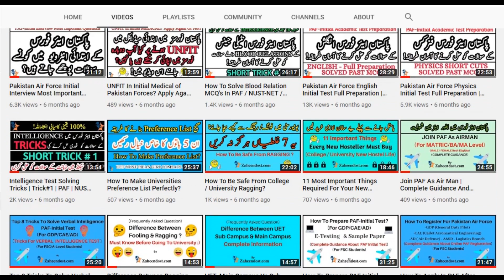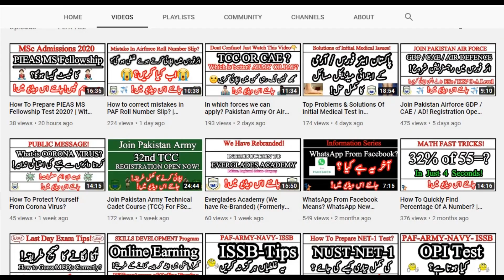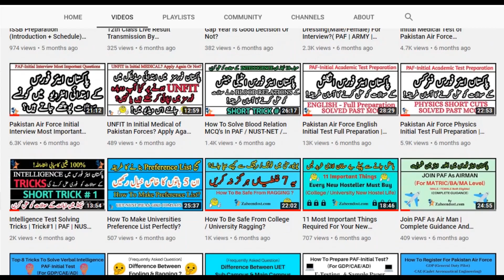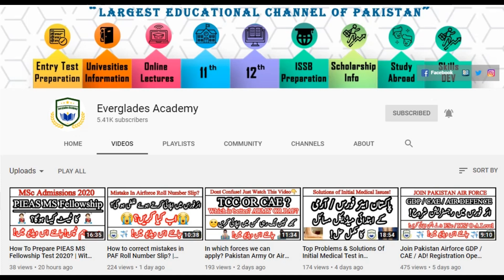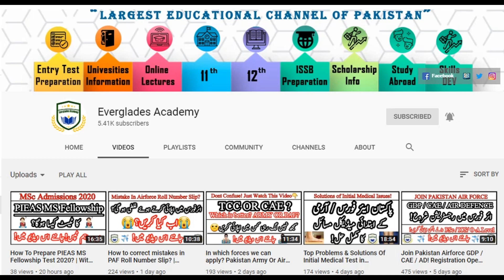How To Change Nust NET Test Date?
Is it possible change your selected NET Test Date?
In what scenarios you are eligible to change date?

Some picture may have been taken from YouTube/Google and Other Websites , We are not its owner and we just use it under fair use act for the purpose of education and its all credit goes to its real owners.